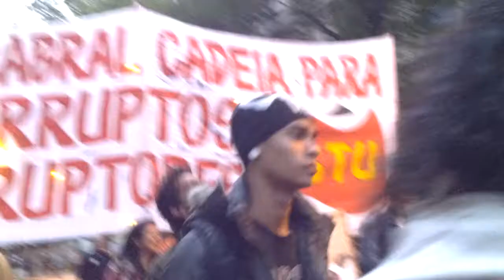Grito da Liberdade - Rio de Janeiro 31 10 2014 - Black Bloc deixa as escadarias da Câmara.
O Black Bloc, após a performance de"tomada das escadarias" volta à se unir aos manifestantes tomando sua posição à frente da manifestação